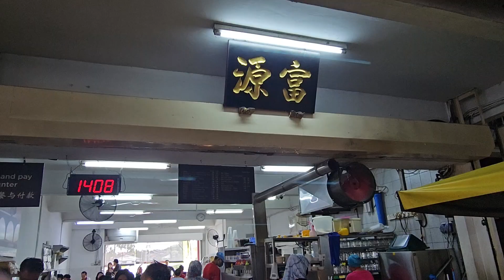Kota Kinabalu Trip 2023